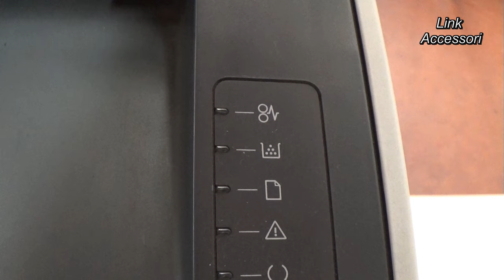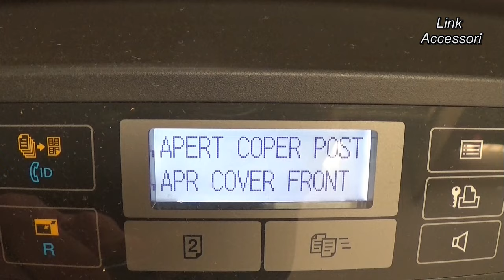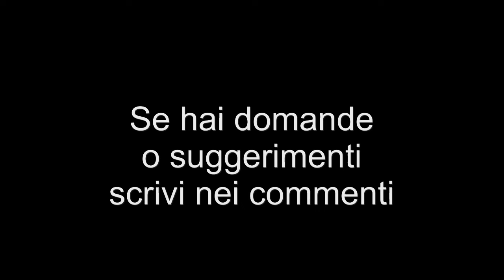Cosa fare se la stampante dà un falso messaggio di carta inceppata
Se dopo avere rimosso il foglio che si era inceppato continui a ricevere il messaggio di errore, prova questi 5 metodi. Un falso inceppamento della carta si verifica quando viene visualizzato il messaggio di errore, ma nella macchina non è presente carta inceppata.

Link Accessori srl
Via Beverara 224/7
40131 BOLOGNA (Italy)